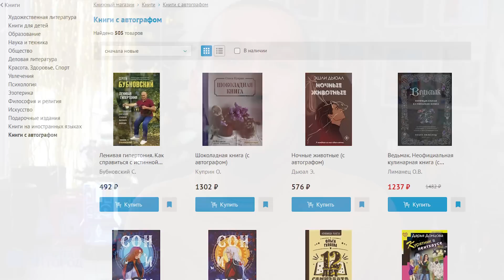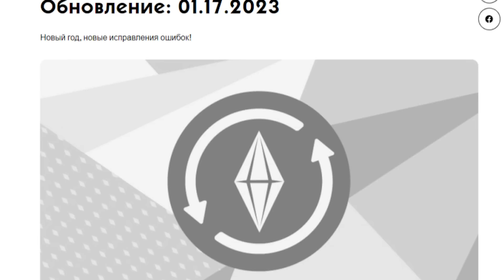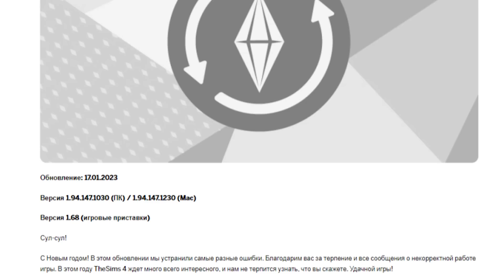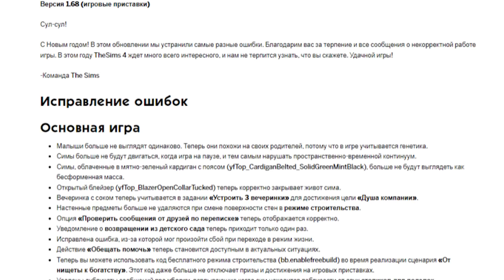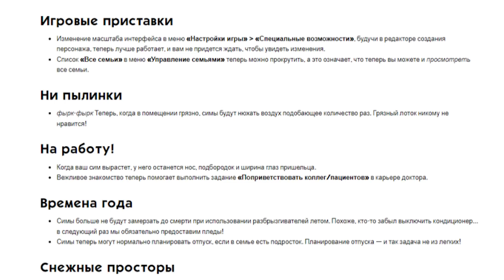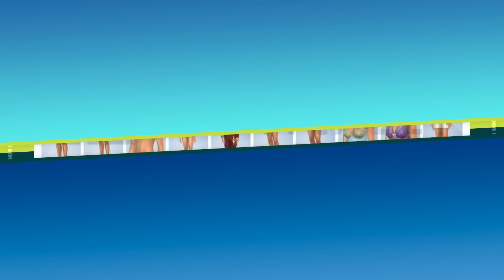СЛИВ НОВЫХ КОМПЛЕКТОВ И ИСПРАВИЛИ ВАЖНЫЕ БАГИ В ИГРЕ - НОВОСТИ ИЗ МИРА THE SIMS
–25% на всё!* Только 3 часа в день до 22 января
Новости из мира The Sims выпуск №159
В этом выпуске мы поговорим:
1) Исправление багов и ошибок
2) Анонс новых комплектов
3) Слили объекты из новых комплектов